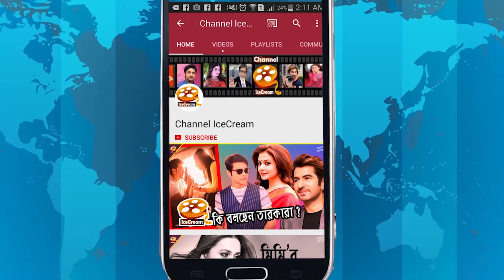খেলোয়াড় থেকে ক্ষমতার মসনদে বসেছেন যারা l Sports Persons Became Politician l Cricketer to Politician